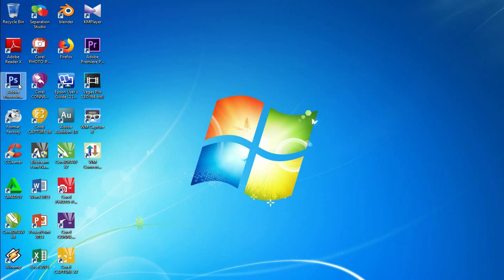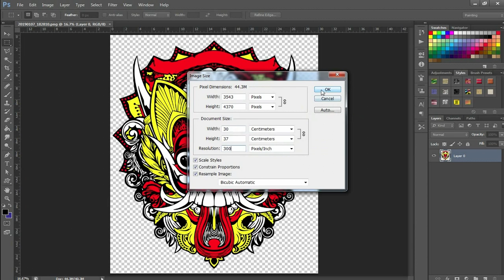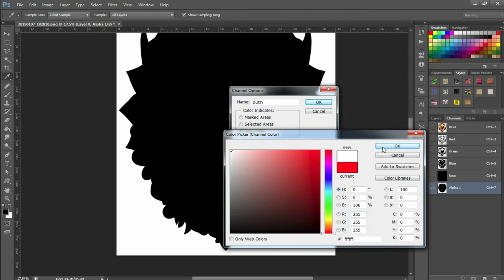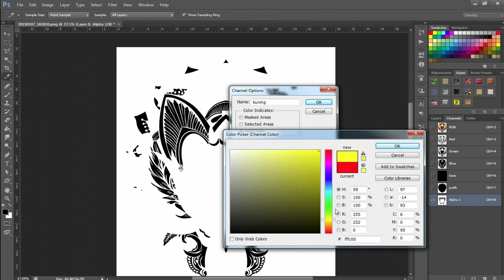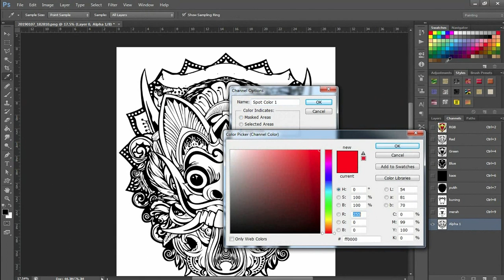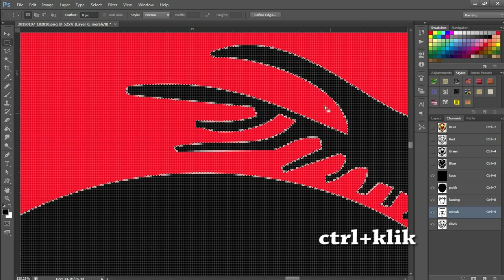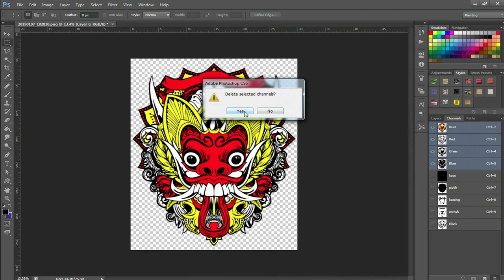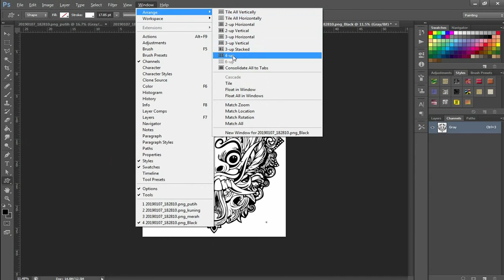Pemisahan warna Photoshop presisi 100% untuk pemula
Di video ini dijelaskan secara gamblang, dan mudah dipahami serta mudah untuk dipraktekkan walaupun anda masih pemula dalam photoshop. Jika kurang jelas, tinggalkan komentar. dan ini saya kasih link gambar untuk belajar , teman teman bisa mendownloadnya.